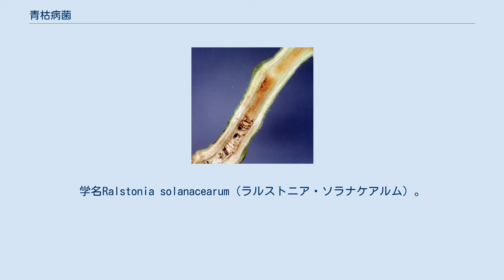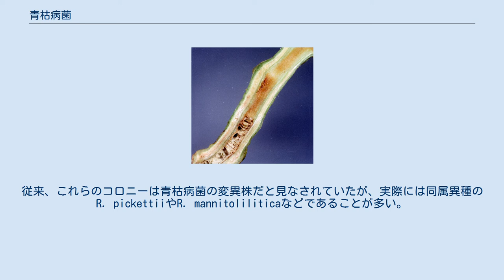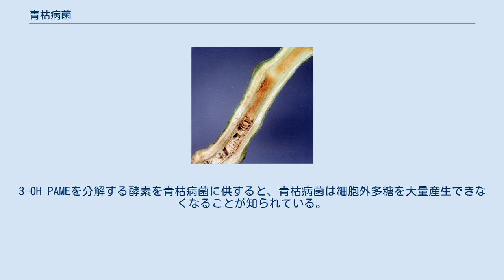青枯病菌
青枯病菌（あおがれびょうきん）とは青枯病の病原細菌のこと。
学名Ralstonia solanacearum（ラルストニア・ソラナケアルム）。
かつてはPseudomonasに属していたが、1996年に現在の属に変更された。
宿主範囲は広く、ナス科植物やショウガ、バナナなど、200種以上の植物に感染する。
 根の傷などから植物体内に侵入後、維管束内で増殖し、細胞外多糖を大量生産して維管束の通水を悪化させ、植物を枯死に至らしめる。
青枯病菌自体は乾燥に弱く、酸やアルカリなどで容易に死滅するが、水の中で何年も安定して生残する性質があり、薬剤による土壌消毒を行っても地下深くに生残し、適当な作物が植えられると地上部に上って再び青枯病を発生させる。
このため、防除の非常に困難な病害として知られる。
 青枯病は25℃以上で激発し、それ以下に気温が低くなると萎れていた植物体も回復することがある。
 培養した青枯病菌を10℃以下で保存すると菌が死んでしまい培養できなくなることがある。
このため培養したシャーレは15℃で保存することが望ましい。
 青枯病菌の培養にはCPG培地か、視認性を高めるためにテトラゾリウムレッドを加える。
青枯病菌はこれらの培地上で細胞外多糖(EPS)を大量産生し、流動性の高いコロニーを形成する。
テトラゾリウムレッドを加えたTTC培地上では特徴的な渦巻き状の赤い発色をするコロニーが形成される。
病原性を喪失した変異株が容易に発生し、そのコロニーの流動性は低く、コロニー形成早期から濃い赤発色をすることで病原性の高いものと区別することができる。
 土壌や植物体など雑菌が含まれるサンプルから青枯病菌を選択的に分離するには原・小野選択培地を用いる。
コロニーの流動性が高く、赤い発色の模様が実体顕微鏡などで観察した場合に渦巻き状であることが青枯病菌の特徴である。
原・小野選択培地は優れた選択性を示すが、土壌から青枯病菌を分離するには10の4乗 cfu/g以上の菌密度で生息している必要があり、それ以下の菌密度だと検出は難しい。
 青枯病菌の保存には水保存が適している。
青枯病菌の菌体を１白金耳掻き取り、100 mlの滅菌水に懸濁して室温で保存する。
この際、15～32℃で保存するのが望ましく、10℃以下の低温に一定期間さらすと青枯病菌は培養できなくなることが多い。
 青枯病菌は容易に変異して病原性を失うため、時折トマトなど罹病性の植物に接種し、枯死した株から強病原性の青枯病菌を再分離する事が望ましい。
 菌密度が低く原・小野選択培地による希釈平板培地では検出が難しい場合は、原・小野選択培地から寒天を抜いた液体培地で増菌法を行うとよい。
 トマトなど植物体から原・小野選択培地で青枯病菌を分離しようとすると、青枯病菌の変異株に酷似した濃い赤発色の締まったコロニーが検出されることが多い。
従来、これらのコロニーは青枯病菌の変異株だと見なされていたが、実際には同属異種のR. pickettiiやR. mannitoliliticaなどであることが多い。
 青枯病菌は水中や土壌中など水分の含まれる環境下では長く生残するが乾燥に弱いことが経験的に知られている。
しかし土壌中では乾燥しても耐久性が高く、このため圃場には靴や農機具に付着した土壌の持ち込みに十分注意する必要がある。
 江戸時代の農書「続物紛」には、塩水や海水が青枯病に効果があるとの記述がある。
 篠原（２０１１）による検討では3.5%の食塩水で青枯病菌は検出されなくなることが分かっている。
 しかしトマトなどの作物が生育可能な塩分濃度は0.14%であり、土壌に海水を撒くなどの対策は現実的ではなく、養液栽培の装置の消毒などに適用が限られると思われる。
 青枯病菌はその病原性遺伝子群をクオラム・センシングというメカニズムで制御している。
 病原性遺伝子群の制御に関わるクオルモンとして3-OH PAMEを利用する。
3-OH PAMEを分解する酵素を青枯病菌に供すると、青枯病菌は細胞外多糖を大量産生できなくなることが知られている。